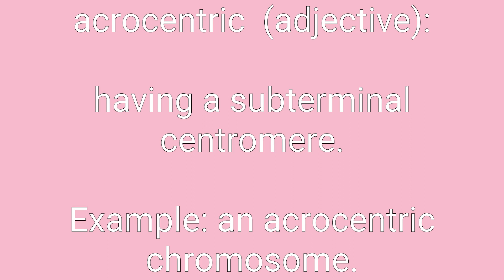Acrocentric Definition & Meaning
Definition of acrocentric in English. Meaning of acrocentric in English. Example of acrocentric. Synonyms of acrocentric. Spelling of acrocentric. How to pronounce acrocentric.

acrocentric means:
1. having a subterminal centromere.